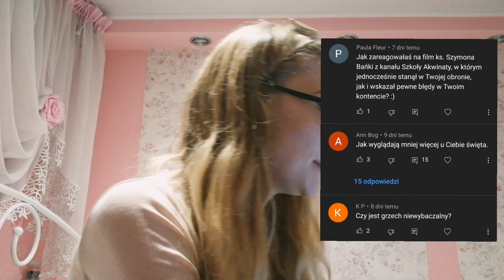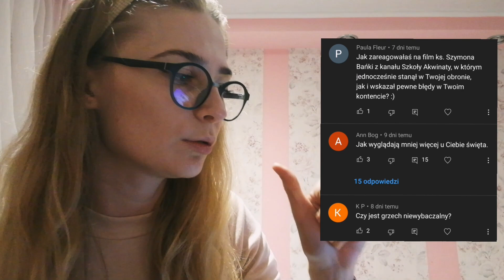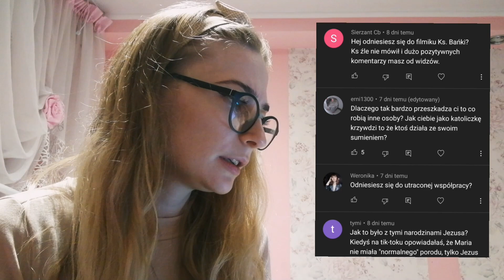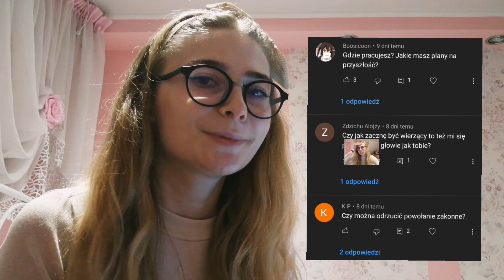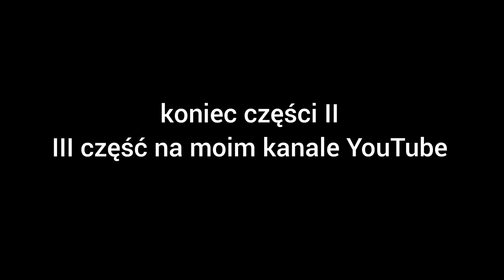NAJKA IDZIE DO ZAKONU? Jaki grzech jest NIEWYBACZALNY? | Q&A z Najką cz.2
pamiętajcie, że możecie wspierać mój kanał i uzyskać za to bonusy!

dane do paczkomatu:
RYB04N
ul. Patriotów 31
44-253 Rybnik